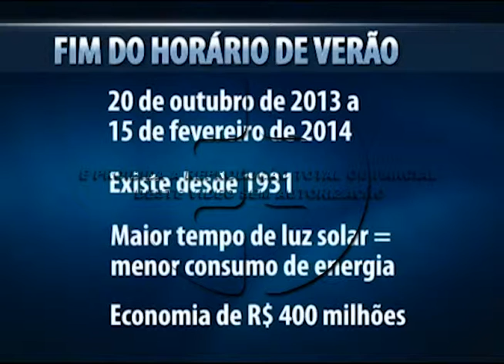Horário de verão termina no próximo dia 22 de fevereiro. 20-02-15